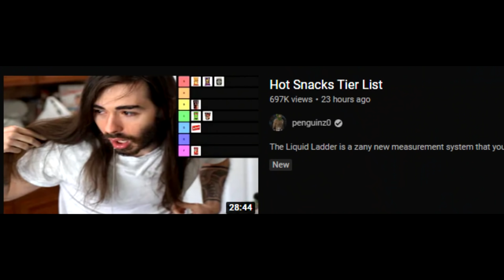Most Painful Experience of My Life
This is the greatest hot paste of All Time